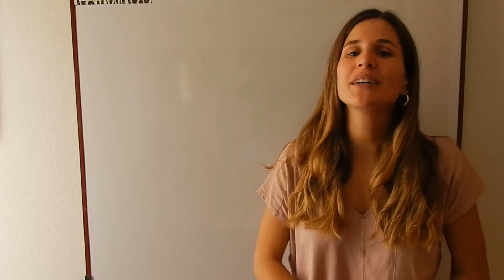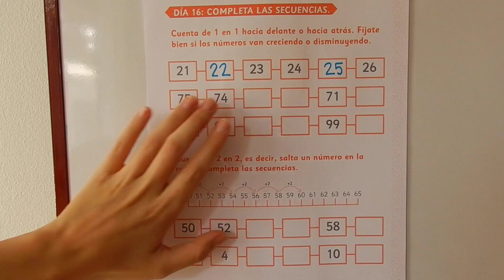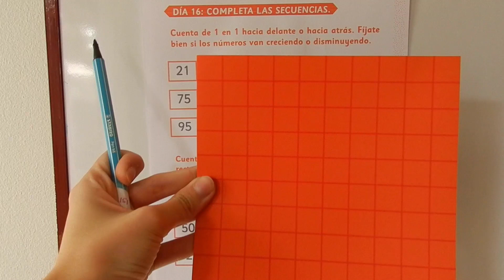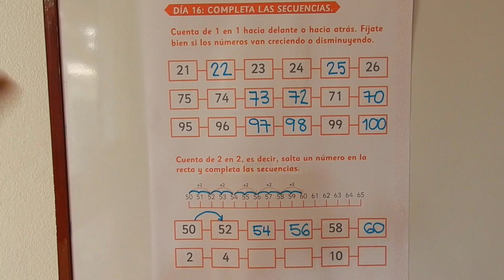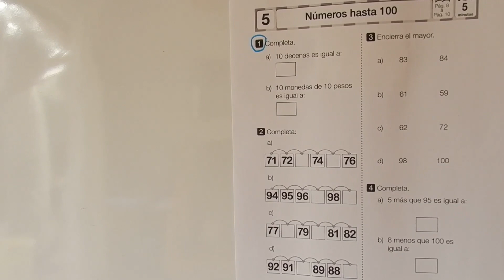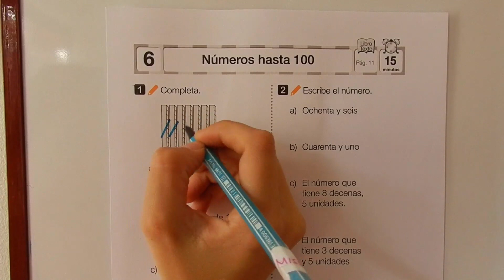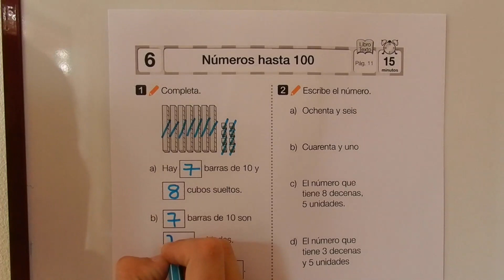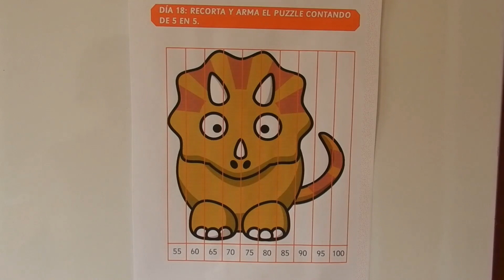[Aprendo en línea] - Sumo Primero: Clase Semana 4 - 2° Básico